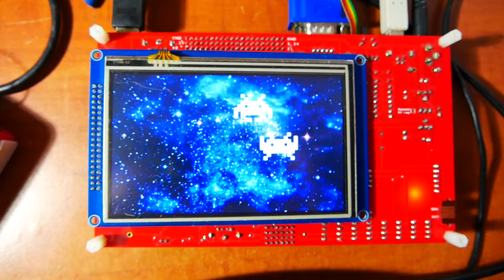Micromite eXtreme BLIT overlay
800x480 SSD1963 display driven by a Micromite eXtreme